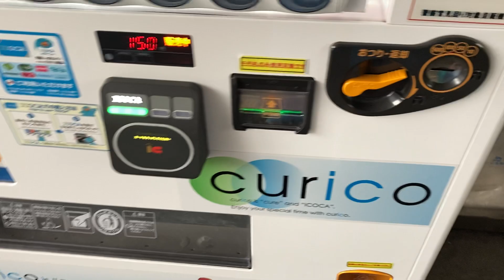【acure made】岡山駅の在来線ホーム上のcurico自販機でデラウェアをICOCAで購入した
「澄んだ甘み、爽やかな香り デラウェア」は、最近になって、curico自販機の導入駅一部にて、取り扱っています。
岡山駅の自販機は2020年10月上旬くらいから、順次、curicoへ置き換わりました。
curico自販機で、ポイント登録済のICOCAで決済すると、税込200円につき1ポイント。翌月6日に付与されます。
撮影日2021/7/18